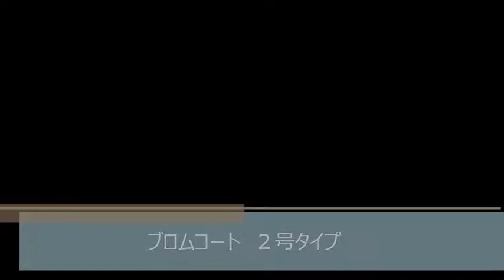ブロムコート（大阪市鶴見区今津北１丁目 賃貸マンション）のご紹介動画です！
築浅のハイグレードマンション☆快適ライフがあなたを待っています♪